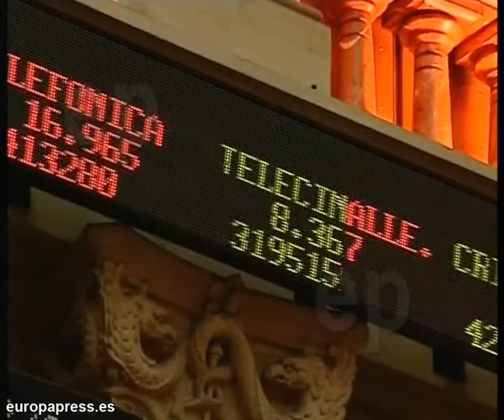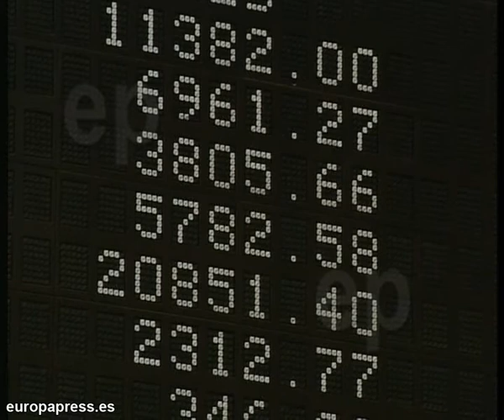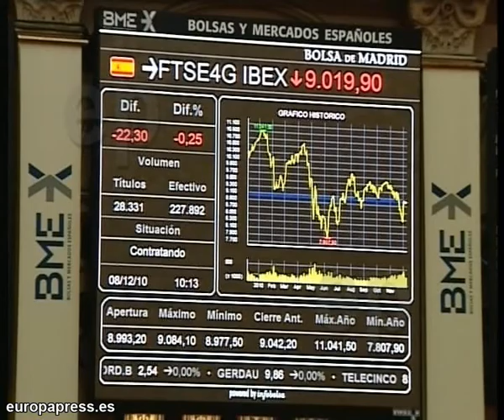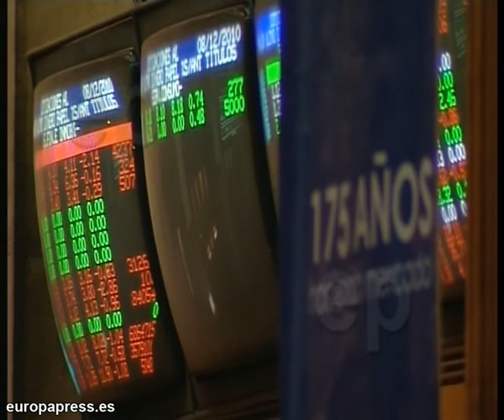La Bolsa cae un 0,90%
Imágenes del parqué madrileño que abrió la sesión de hoy con una caída del 0,90%, que le hizo perder la cota de los 9.900 enteros con la que cerró ayer.